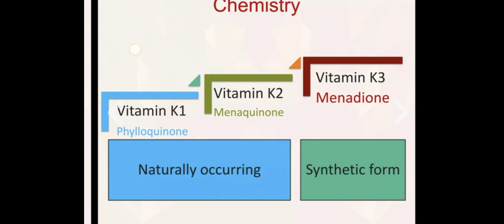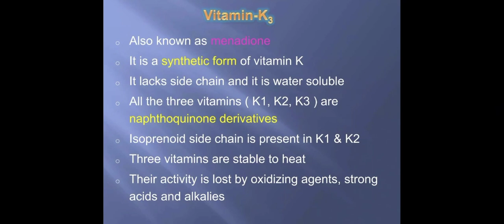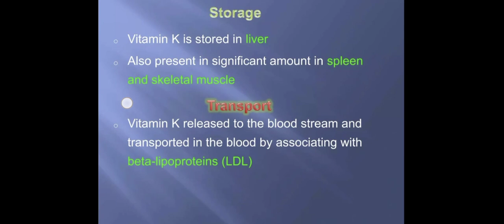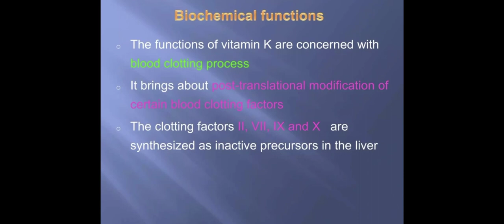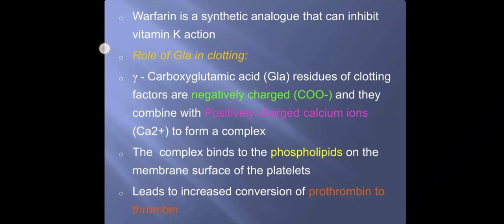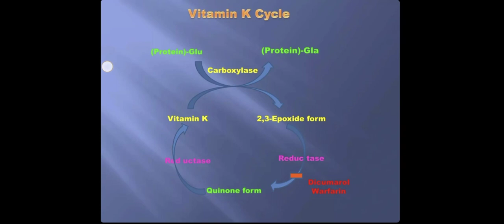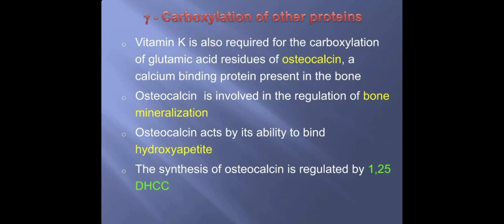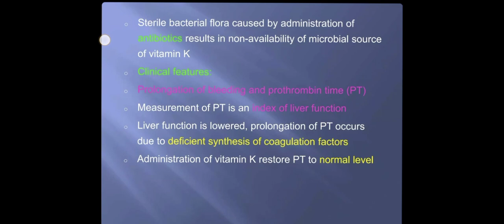Vitamin K Explained Completely !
Vitamin K, a group of fat-soluble vitamins, plays a crucial role in the biochemistry of blood clotting and bone metabolism. It exists in two primary forms: vitamin K1 (phylloquinone) and vitamin K2 (menaquinone). Phylloquinone is predominantly found in green leafy vegetables, while menaquinones are synthesized by intestinal bacteria and present in fermented foods. The biochemistry of vitamin K revolves around its activation as a coenzyme for the synthesis of clotting factors and bone proteins. Vitamin K acts as a cofactor for the enzyme gamma-glutamyl carboxylase, facilitating the carboxylation of specific glutamate residues in these proteins. This carboxylation step is critical for their functional activity.